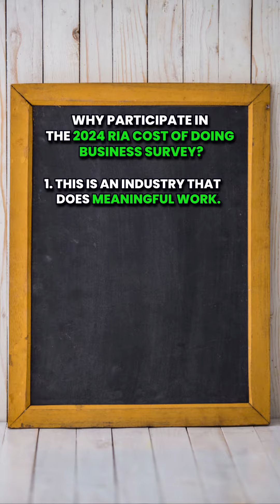Revolutionizing Restoration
With a firm commitment to assisting the restoration industry, KnowHow is pioneering change through their comprehensive Cost of Doing Business Report. This resource meticulously quantifies every financial facet a restorer needs to consider - breaking down costs to the final cent to foster informed financial decisions and ultimately enhance the economic longevity of the industry.